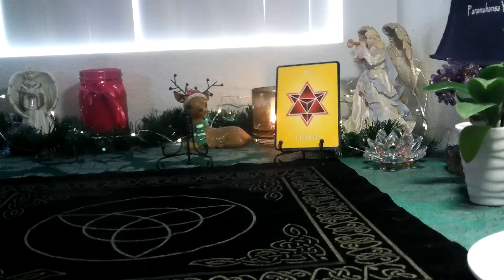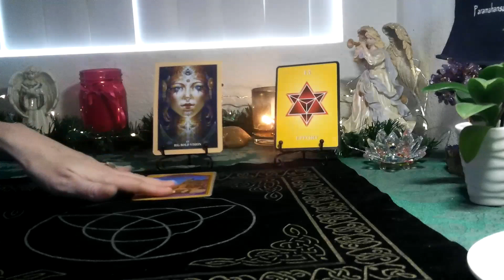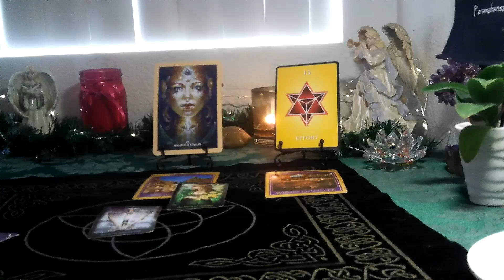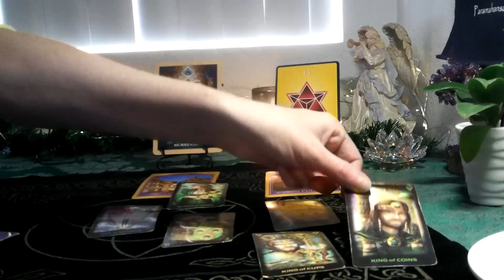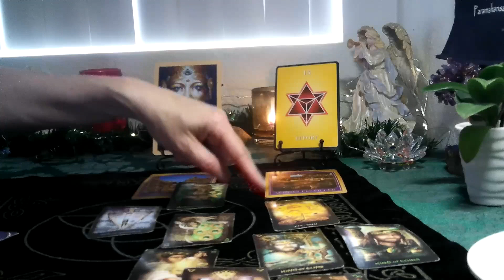TAURUS- DECEMBER 2021 (NUMEROLOGY TAROT) GOING TO FEEL LIKE YOU WON THE LOTTERY;HUGE PAY OFF 2022!